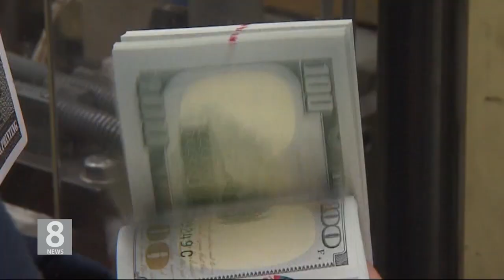10. 27. 20 경기 부양은 제쳐놓고...연방 의회 휴회 돌입